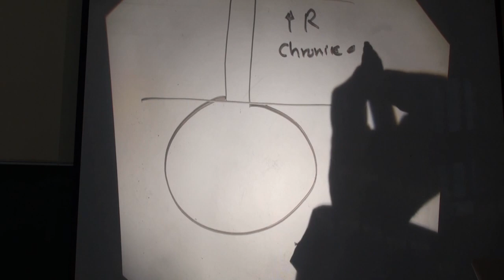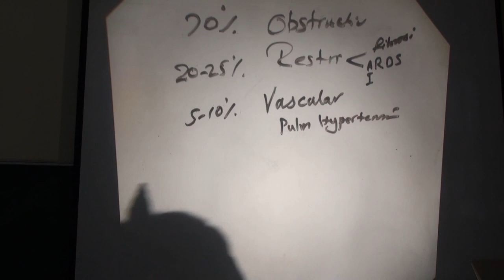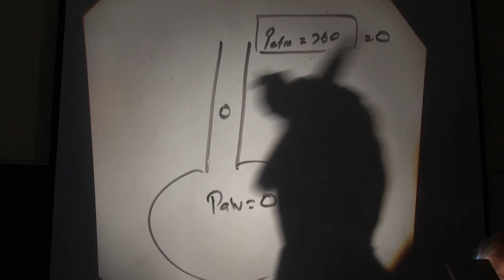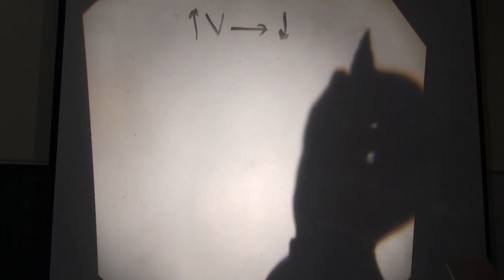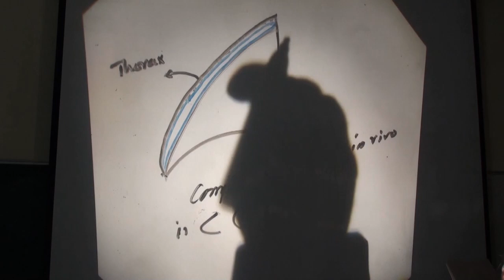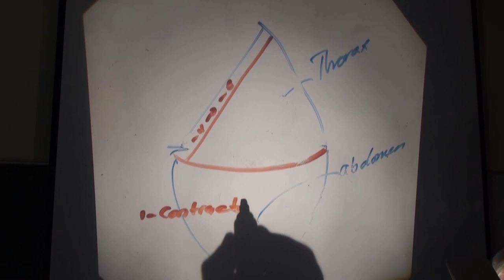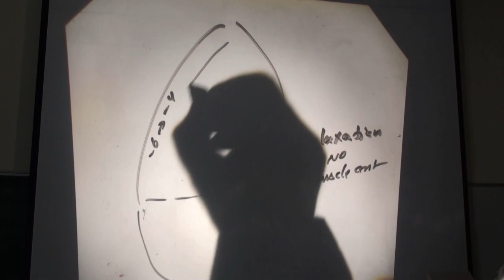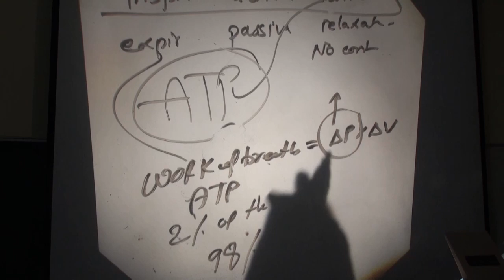فسيولوجي || الجهاز التنفسي الجزء الثاني || الدكتور ينال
فسيولوجي
الجهاز التنفسي الجزء الثاني
الدكتور ينال